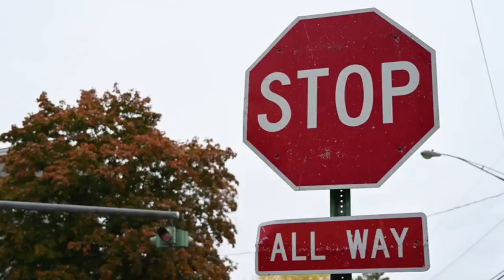DEVANYUIE || LES SIGNALISATIONS ROUTIÈRES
DEVANYUIE ||
Présentée par :  Jean Claude ZANKPO & Manassé K. SO